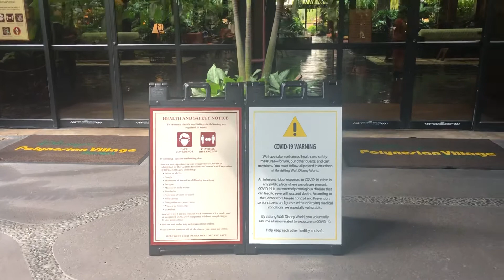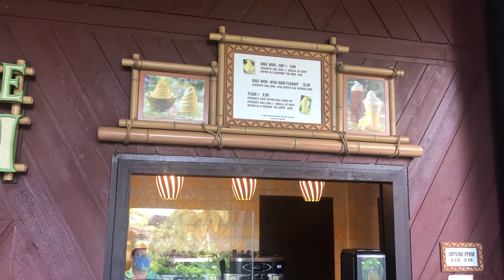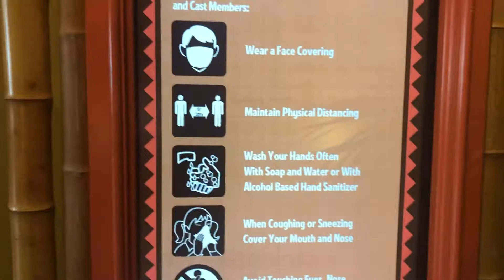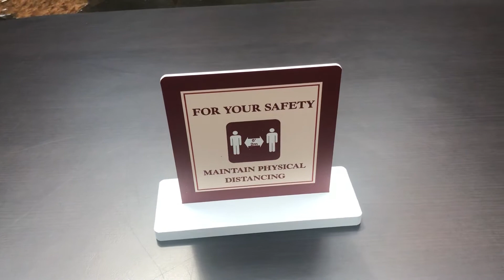Disney’s Polynesian Completely Empty